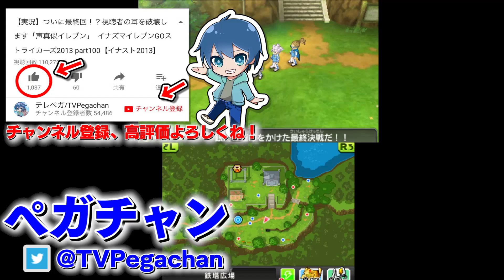【夢の合体】豪炎寺×吹雪×円堂のミキシマックスをしたら衝撃の事態発生www【イナズマイレブンGO ギャラクシー】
ぼくもおんなのことがったいしたい。